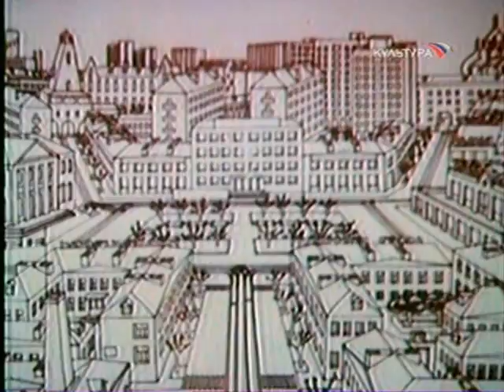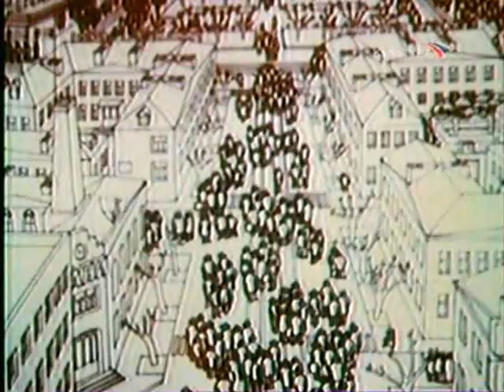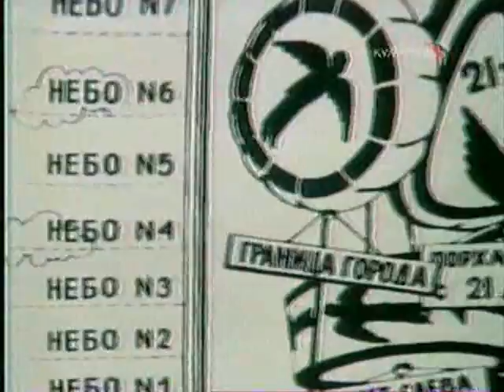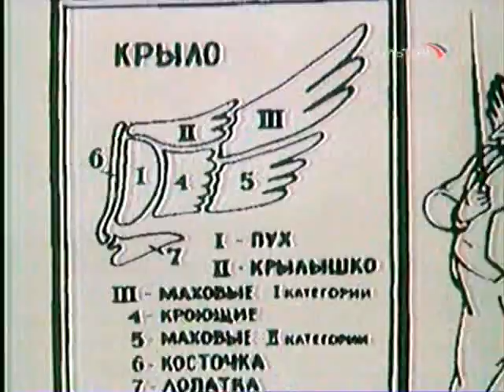Эксперимент (1988) Мультфильм Ефима Гамбурга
Сатирический фильм о бюрократах.